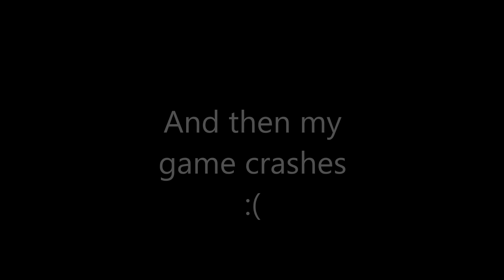lucius #3 its christmas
It's Christmas at the Dante manor and so we give the greatest give of all life... nah I'm kidding we going to kill people